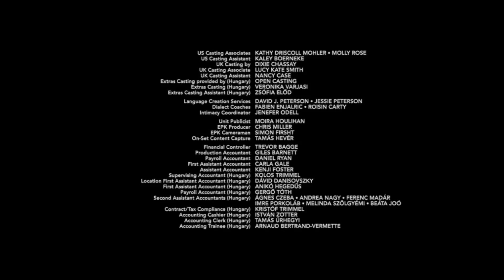Dune: Part Two credits - In Slideshow Form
For a limited time, we've got a new slideshow credits schedule, Sunday to Friday, with a handy helping of edited goodies! Beginning things off with this new schedule is one where I give a film released this year (2024) a try.
FILM RATING: PG13 (also stated in the credits)
CAST AND SONGS REVIEWED DURING ASSEMBLY!